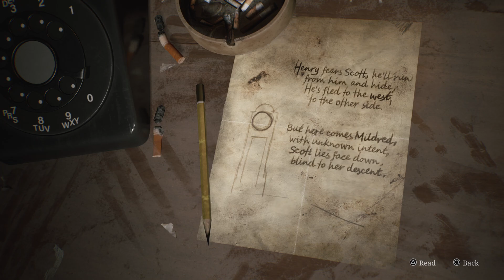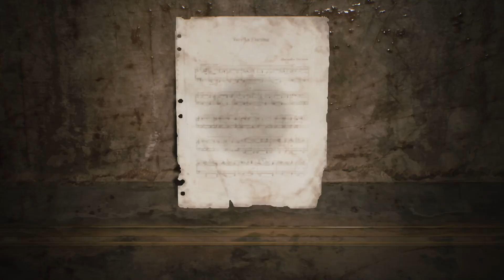SILENT HILL 2 Remake Angela And Mama Episode 7